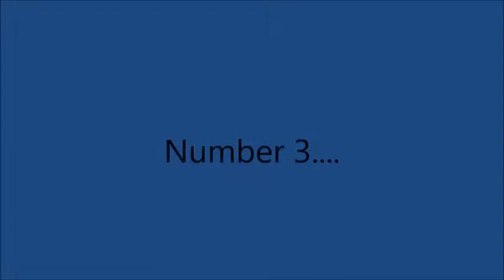Listening #2 - Tongue Twisters 1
Listening video playing with 3 different common tongue twisters in English.  Enjoy!!